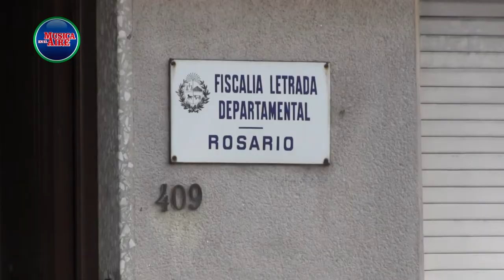La policía de Colonia detuvo a 24 personas por narcotráfico en el marco de la “Operación Murmullo”